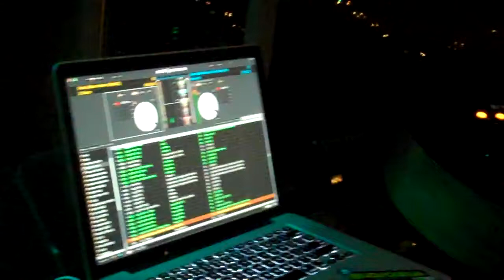Meek Mill "Believe It" feat Rick Ross 12-6-12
The Party Kingpin DJ Quicksilva spinning Meek Mill "Believe It" at Park in Washington DC on Thursday December 6, 2012...